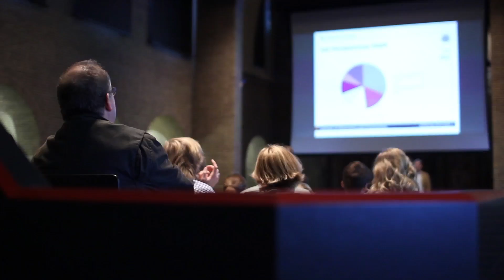Bachelor's Open Day Maastricht University - 9 November 2013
Video Report of the Bachelor's Open Day on 9 November 2013 in Maastricht.

Made by the UM student video team.